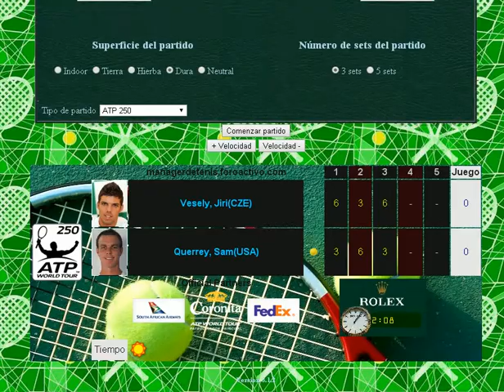Melzer vs Dolgopolov